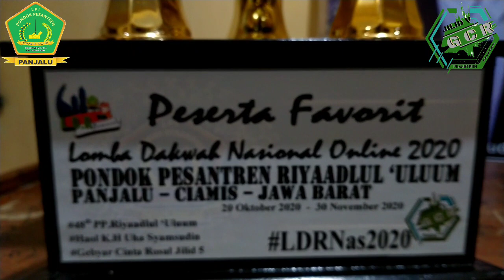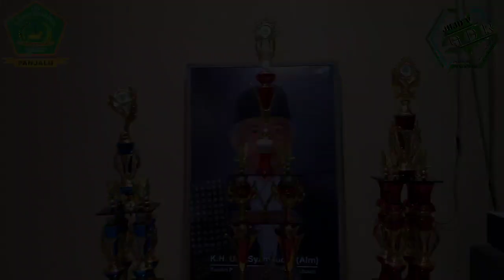pengumuman kejuaraan lomba dakwah riyaadlul'uluum online tingkat nasional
pengumuman ini akan di laksanakan pada malam nanti ( malam Sabtu jam 20:00 )
dengan susunan acara
1.pembukaan
2.prakata
3. pembacaan sk kejuaraan
4.do'a / tutup